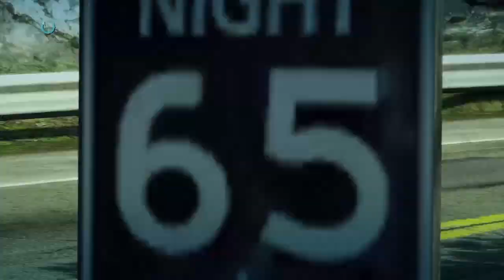Burnout Paradise Remastered (PS4) Full Gameplay #1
Before you say anything and click off the video on purpose, i just want to say right of the bat, the remastered version of paradise is really, really mid after i beat the game 100%. Just because the remastered and version 1.9 are my least favorites but the 1.0 verison is more challenging and it can be somewhat of a banger. So yeah. And if i had to choose, the hawker, the revenge racer, gt concept, x12 supercar, tempesta, inferno van, uberschall 8, racing wtr, racing oval champ, p12, thunder custom, touge sport, and gt2400 are mostly banger cars. Hard to pick one, but hey. Although some cars are down right trash, especially the 500GT with the hardest burning route. If you want to play safe whilst playing either road rage or marked man events, please use a tougher car like the inferno van, 4x4, civilian or one of the DLC cars if you have remastered or rather version 1.0 of the game. More paradise city action to come.

Mid/Banger Cars Used For Marked Man And Race Events: 👇

0:00 Carson - Thunder Shadow
9:39 Carson - Inferno BRT Van
22:04 - Carson - GT Concept